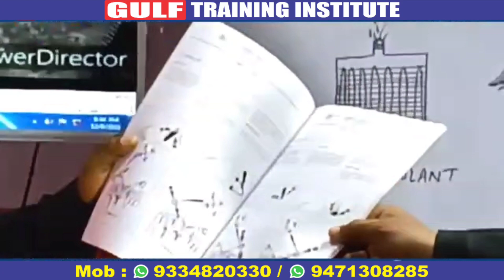MOBILE CARNE में क्या क्या TRAINING होता है जाने इस VIDEO में !UNLIMITED PRATICAL! 100% PRATICAL